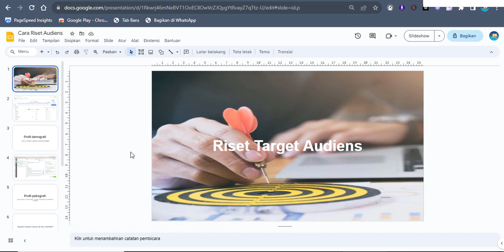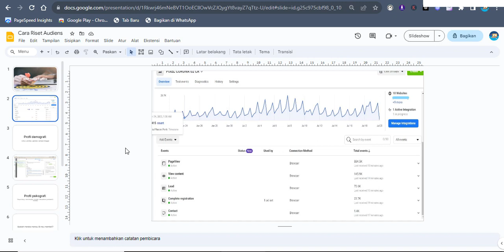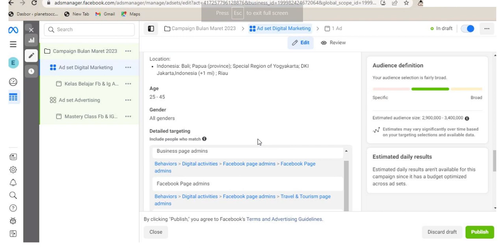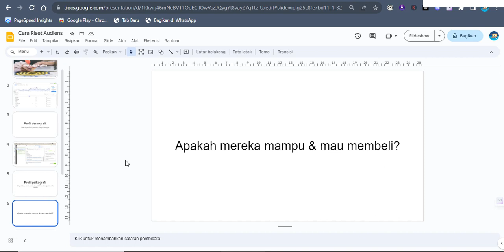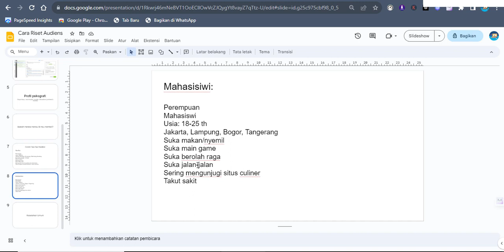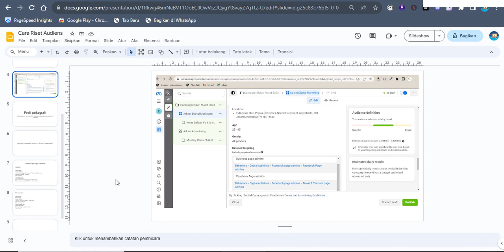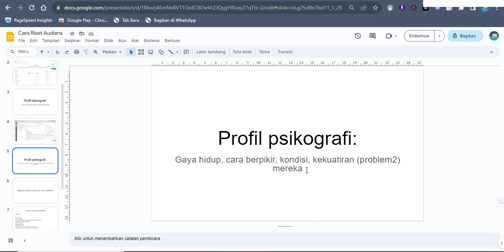Cara Riset Target Audiens: Trik Efektif untuk Iklan Facebook Ads 2024!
Dalam video ini, kita akan mengungkapkan rahasia cara riset target audiens yang belum banyak diketahui untuk meningkatkan efektivitas iklan Facebook Ads. Pelajari trik ampun di tengah kesuksesan dan optimalisasi yang dapat mengubah bisnismu! Jangan lewatkan informasi penting ini yang dapat mengubah cara Anda memandang riset target audiens.

Dalam dunia pemasaran digital saat ini, memahami siapa target audiens Anda sangatlah krusial. Saya akan membagikan metode terbaik untuk mengidentifikasi dan menyasar audiens yang relevan dengan produk atau layanan Anda.

Tonton video ini untuk:

Mengoptimalkan iklan Facebook Ads agar mencapai audiens yang tepat.
Memahami preferensi dan kebutuhan target audiens Anda.
Meningkatkan konversi dan tingkat kesuksesan kampanye promosi.
Ikuti langkah-langkah praktis dan sederhana yang saya berikan untuk mencapai hasil yang luar biasa dalam iklan Facebook Ads Anda.

Jangan lewatkan kesempatan ini untuk meningkatkan efektivitas iklan dan meraih hasil iklan yang memuaskan!